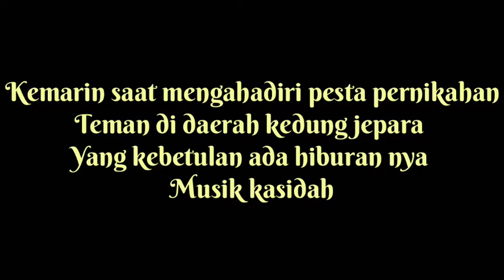Joget Ala Orkes Di Acara Musik Kasidah Modern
2 org pria yg terlihat mabuk joget di acara musik kasidah